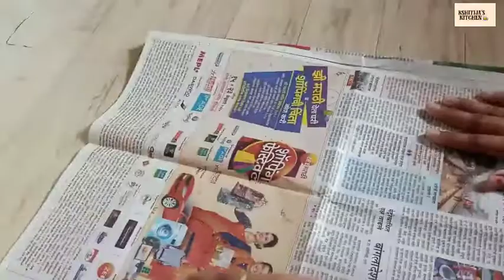गुढीपाडवा स्पेशल कोणतीही पूर्वतयारी न करता फक्त 40 मिनटामध्ये बनवा ही थाळी । maharashtrian thali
गुढीपाडवा स्पेशल व्हेज थाळी रेसिपी
पुरी
बटाटा भाजी
मटकीची भाजी
वरण
भात